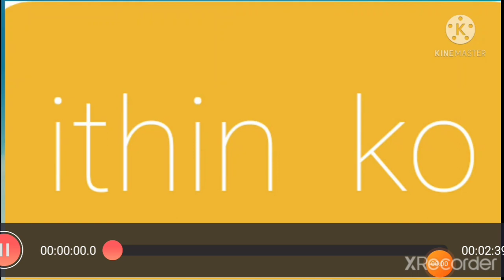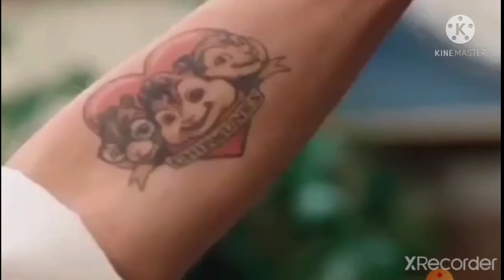Ithin ko dj remix sinhala / topremix / trapnation / Ithinkodjremix / sri lanka new trend song /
ithin ko dj